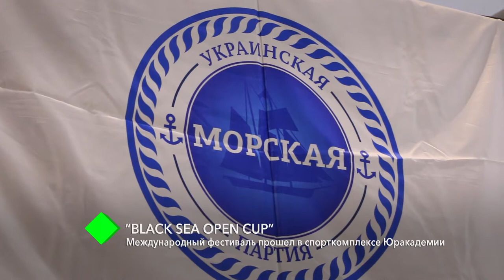В спорткомплексе Юракадемии прошел Международный фестиваль по спортивным бальным танцам